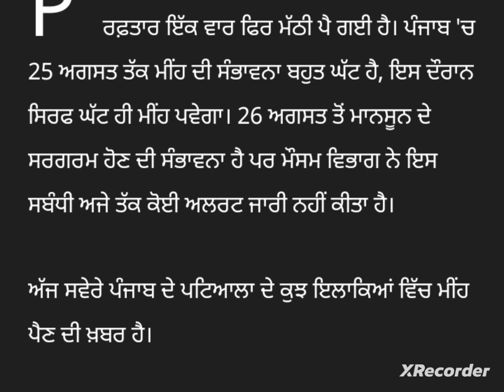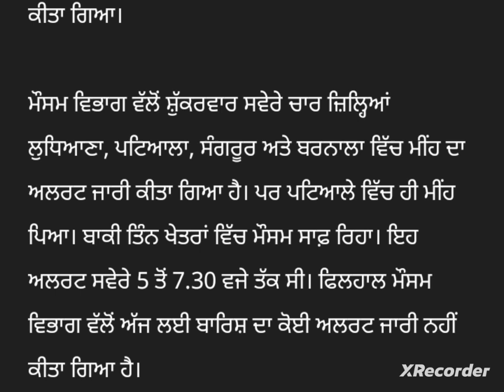punjabi news - punjabi news today live - punjabi news live - punjabi live news - news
Top News  Big News of Punjab 15 August Punjab TV - Punjabi News

Punjabi News Canada Canada News 15 August in Canada Travel Punjab
PunjabiNews

 Farmer Protest
 kisan Dharna
 Kisan Andolan
Farm Laws
Kheti Bill
 Prime Focus